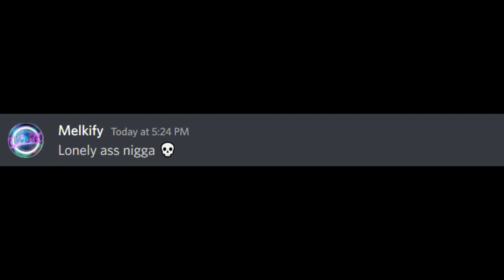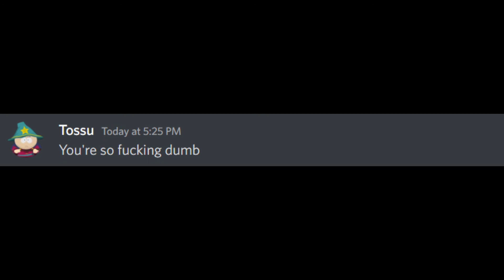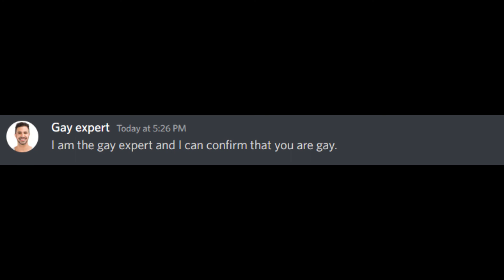Trolling a Mod on Discord! (He got angry)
Like and sub if u enjoyed this vid!